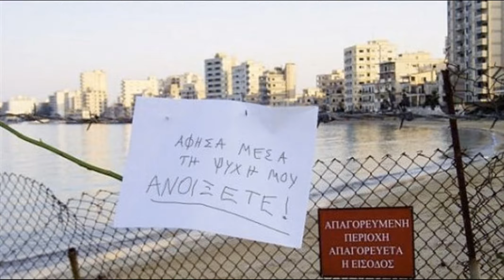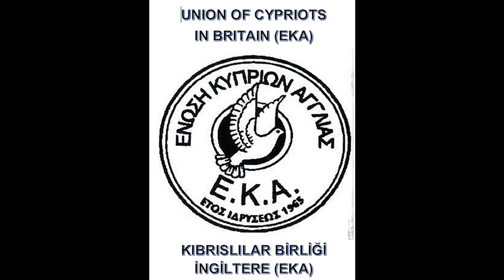61st Cyprus Independence Day Ένωση Κυπρίων Αγγλίας ΕΚΑ 61η επέτειο από την ανεξαρτησία της Κύπρου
61st Cyprus Independence Day
 ένα οπτικοακουστικό υλικό που μας παραχώρησε Η Ένωση Κυπρίων Αγγλίας ΕΚΑ με αφορμή την 61η επέτειο από την ανεξαρτησία της Κύπρου.
η Πρόεδρος κυρία Ελένη Παλαζιδου και τα μέλη της οργάνωσης έφτιαξαν ένα βίντεο με υπέροχες εικόνες από την Κύπρο και τραγούδια του αείμνηστου Μίκη Θεοδωράκη που αφορούν την Κύπρο
Απολαύστε αυτό το υπέροχο βίντεο